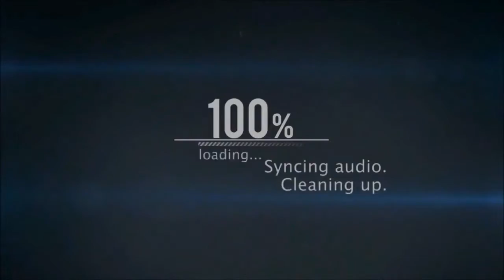[RESUBIDO] "Al mundial" -Videoclip RL Perú rumbo a Rusia 2018 [Leer descripción]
QUIERO ACLARAR QUE LAS CANCIONES USADAS NO ME PERTENECEN, SINO A "Pelo D'Ambrosio"

Recuerda: tkingcraft.tk (DipperPines usuario) Quieres rango YouTube? necesitas 250 subs y subir un video mensual del server
RANGO MAS BARATO "PRO" 1 maldito solo euro!!!

Skywars!: play.minespoky.net

CONTACTAME:
El skype de Apolo: Alvaro1001001 (No lo vas a encontrar :V)